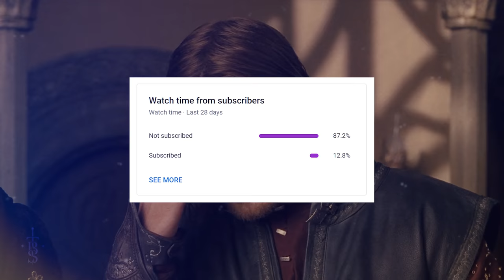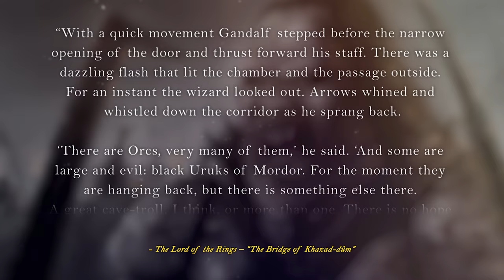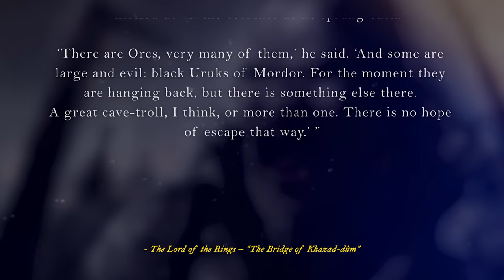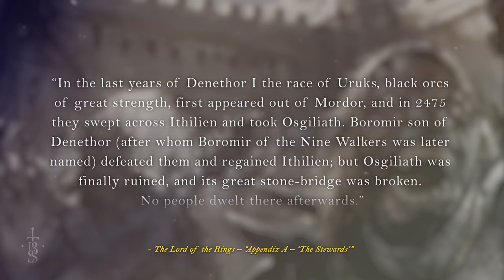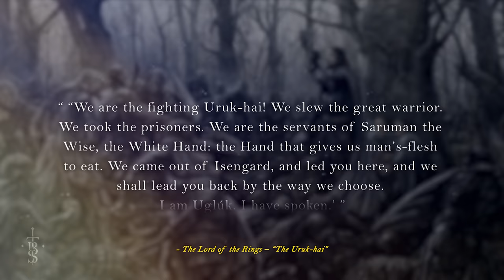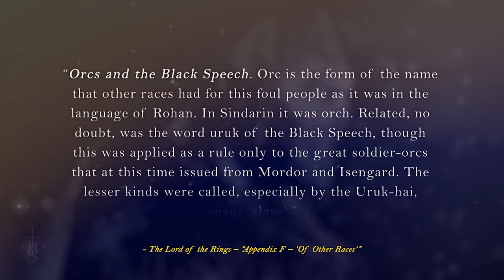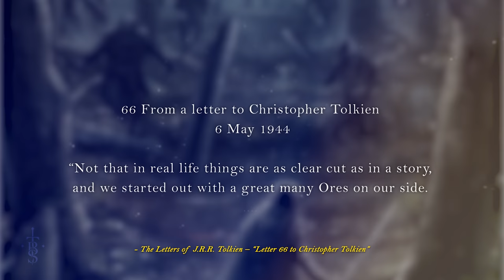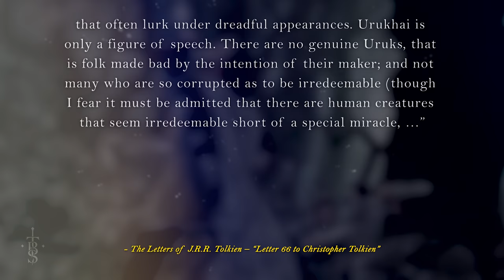Understanding The URUK-HAI | Middle Earth Lore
Today we look at the evil breed of warriors known as the Uruks / Uruk-hai!
We look at when the Uruks first appeared, how they were 'improved' upon, as well as just if there is any difference between 'Uruks' and 'Uruk-hai'!

Don't forget to leave a comment of "Orc Maggot" for a video on Understanding The Orcs as well!

Did you want to check out our "What is the Difference Between ORCS, GOBLINS and URUK-HAI?" video?

Also here are our other social media links too!

Thumbnail Art:
"The Fighting Uruk-hai" - (Artist Unknown)
"The Lord of the Rings - Boromir" - Andy Fairhurst

Art in order of first appearance:
Uruk – JHKris
Orcs – sandarac
Lurtz and Saruman – Rikwilkinsonartist
The Fellowship of the Ring – New Line Cinema
The Two Towers – New Line Cinema
Black Orcs, Uruk Hai - Skinny22
Orcs Debate, Color – TurnerMohan
Melkor – Kaprriss
Pillaging Orc – DiegoGisbertLlorens
Uruks - alexson1
The Uruk-hai - John Howe
Uruk-Hai – JHKris
Orc Assault - Darek Zabrocki
Uruk Hai – RogierB
Uruk Hai - the-liam-fella
The Horn of Boromir - Matthew Stewart
Uruk hai - Vulpes-Ibculta
Lurtz – seniremanolito
Uruk-Hai Champion - Taurus-ChaosLord
Uruk - Chris Doretz
Isengard Uruk - Tey Bartolome
Fighting Uruk Hai Repaint – Merlkir
The Voice of Isengard - Matthew Stewart
J.R.R.Tolkien Tribute - Ivan Cavini
Boromir’s Last Stand – Ted Nasmith
Rohan Versus Uruk-Hai – Rofocale
Uruk Pikemen - Total War Rise of Mordor
Uruk-hai Side 2 - Carin Backlund